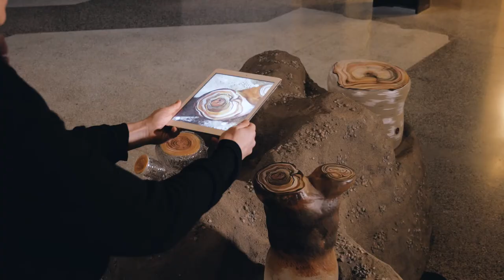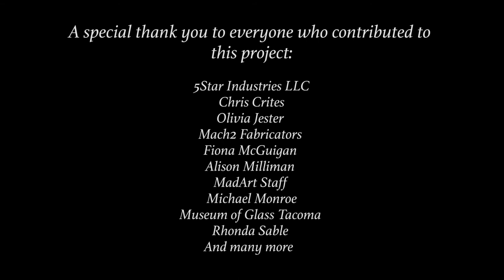"Reforestation of the Imagination" by Ginny Ruffner and Grant Kirkpatrick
REFORESTATION OF THE IMAGINATION (ROTI) is an exhibition conceived by Seattle artist, Ginny Ruffner and created with digital collaborator, Grant Kirkpatrick, to actualize the augmented reality component of the project.

ROTI was exhibited at MadArt Studio in Seattle, WA, January - March 2018

Viewers will enter a space filled with painted and colorless glass stumps, scattered logs of glass, hanging bare glass tree limbs and very large suspended sandblasted glass leaves.  The central tree, made of various materials -fiberglass, bronze, plastic - that have survived this devastation, is returning to a familiar canopy shape. Its fruit-new ideas- will reseed the world.

The fragile environment, represented here as a denuded forest made of glass, seems devastated, but beautiful though invisible (in the conventional sense) regrowth is occurring.  Viewers will be invited to download a free app to their smartphone, which will allow them to utilize their smartphone camera to view holograms growing from the tops of the stumps.  Holograms of flowers and plants that have evolved into a radically different form will appear.  This imaginary, potential beauty, revealed through augmented reality, is the forest reimagining itself.

The imagination can't be devastated.  It just recreates itself.

Video by Amos Morgan